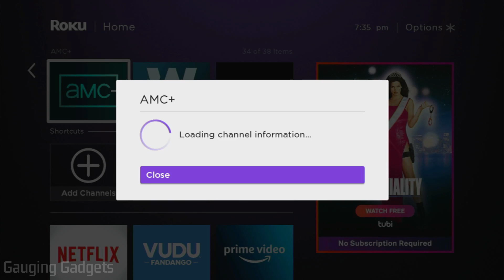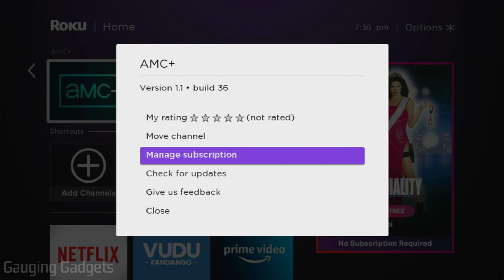How to Cancel Subscriptions on Roku - Stop Roku Charging Credit Card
How to cancel subscriptions on Roku? In this tutorial, I show you how to cancel a subscription on your Roku. This means you can cancel free trials or end active subscriptions made with Roku Pay. This can also stop any new charges from Roku on your credit card.

Follow the steps below to cancel subscriptions on Roku:
1. Move left from the home screen of your Roku to highlight a channel.
2. You can do this by selecting the * on your Roku remote while a channel is highlighted.
3. If in the menu you see Manage Subscription, that means it has an active subscription. Select manage subscription.
4. Choose Cancel Subscription.
5. Confirm you want to cancel the subscription.